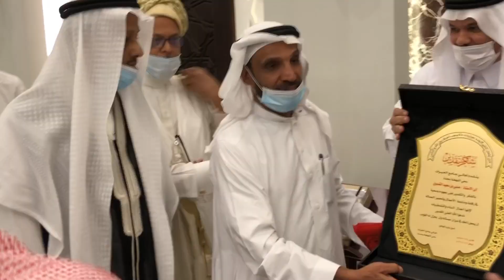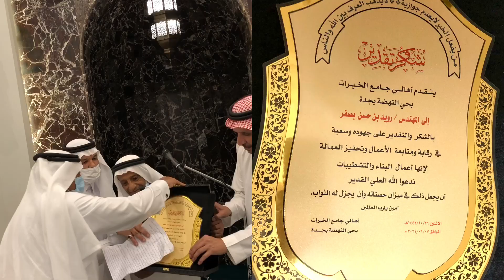إفتتاح جامع الخيرات بحي النهضة في جدة على نفقة الشيخ عمر باجعفر